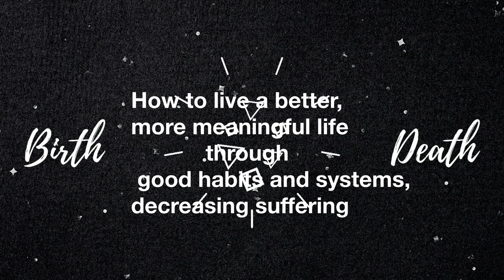Q&A - What you always wanted to know.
Chapters
00:00 - Introduction
00:37 - Channel Mission and Vision
01:01 - Why Youtube?
02:51 - How?
04:01 - What?
05:41 - What's next?

💰 SUPPORT 💰

🫶 Thank you sooo very much for considering to support me through your donation!

About Peter:

I am a Leader, Speaker and Writer. Passionate about Photography, Youtube and Podcasting. I am a thankful Parent and Husband, interested in Theology, Interreligious- and Ecumenical Dialog, Sociology, Philosophy Management and Leadership and loves pancakes and coffee, hiking and backyard adventures.

Extensive experience with Non for Profit organizations, grant writing, working with volunteers, Change management and public speaking.

Furthermore extensive experience in PR, project management and event planning and a general dynamic approach in Leading the operations of a multilayered organization.

For Youtube Creators based in Melbourne, joining a discord group would be great to connect: